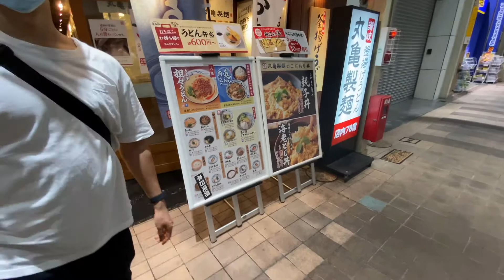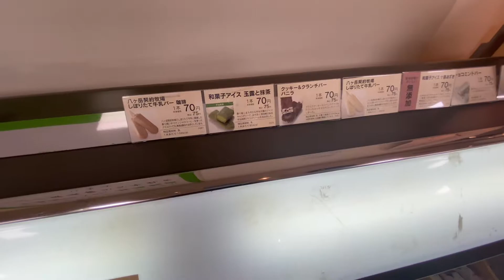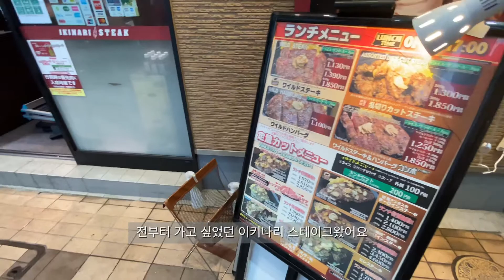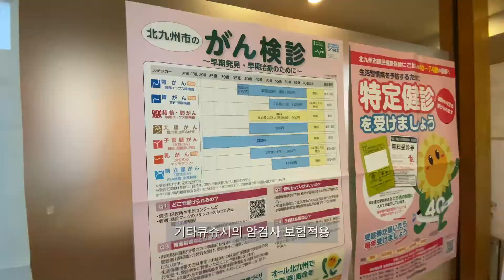[SUB]일본vlog | 한일부부일상 | 우동먹고 샤토레제가기 | 스테이크맛집갔다 도토루 카페 | 무보험 병원가기 |日韓夫婦の日常|北九州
안녕하세요
후쿠오카현 기타큐슈시에 사는 한일부부의 일상 브이로그입니다
영상은 고화질로 시청 가능합니다

北九州市に住む日韓夫婦vlogです。
ご自身で動画の画質は高画質に変更できます。
今日もいい日になりますように✨

Hello
It is a daily vlog of the Korean-Japanese couple living in Japan.
You can watch the video in high definition.